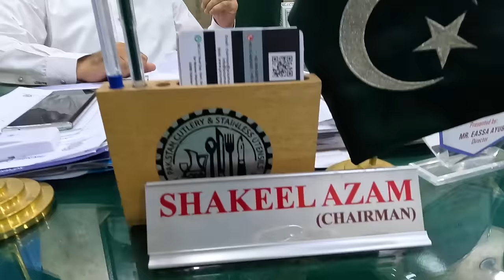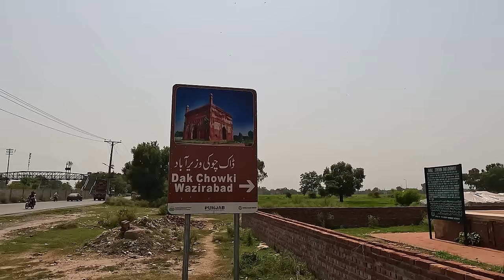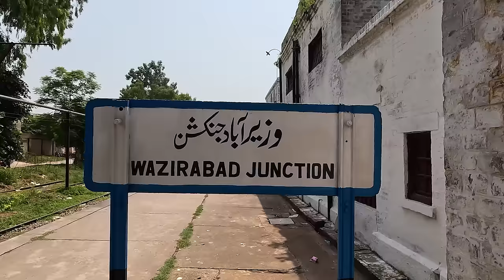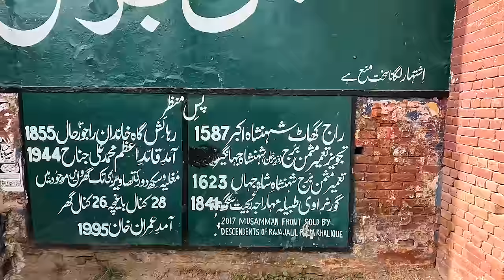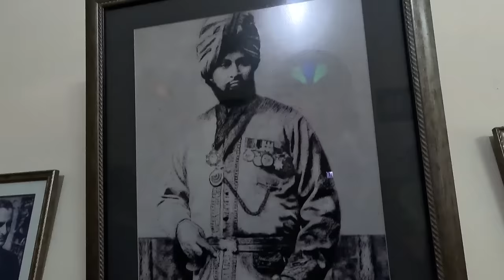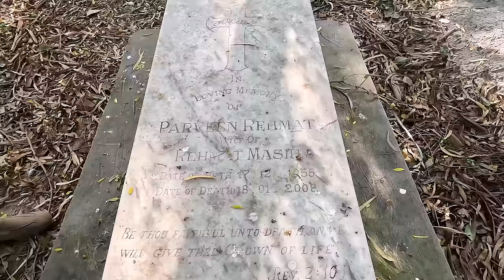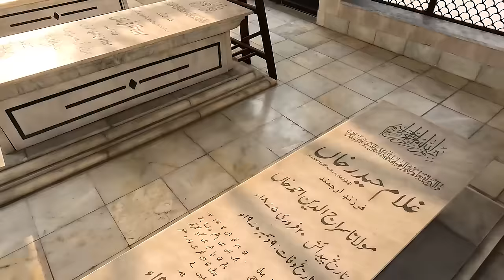Exploring the Secrets of Wazirabad : Rare Twin Temples Unearthed !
Meet Baalwala, an adventurer at heart and an avid explorer. Driven by a thirst for discovery, he embarks on a thrilling journey to Wazirabad, Pakistan, in search of the city's hidden treasures. Along the way, he explores a myriad of captivating places, including ancient temples, uncovering the rich history and secrets that lie within. Baalwala's expedition promises to unveil the city's mysteries, taking viewers on an unforgettable adventure through time and culture in the heart of Wazirabad.